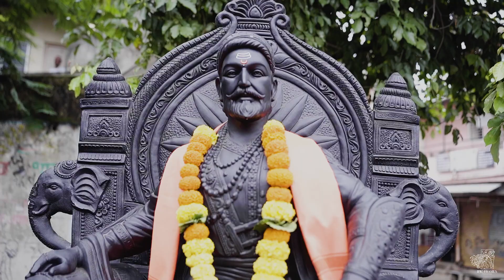श्री दुर्गामाता दौड समारोप २०२४🔥🚩|| श्री शिवप्रतिष्ठान हिंदुस्थान उंचगाव